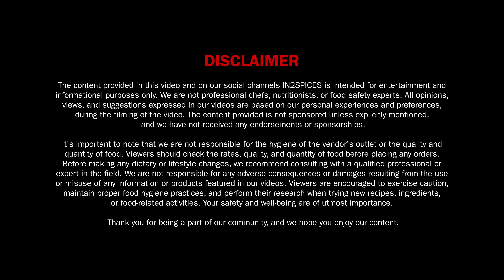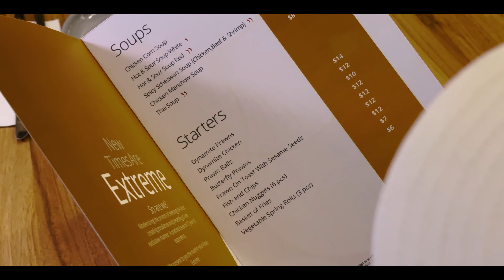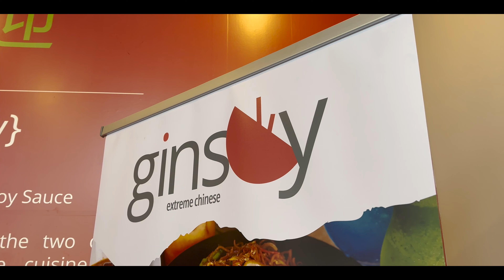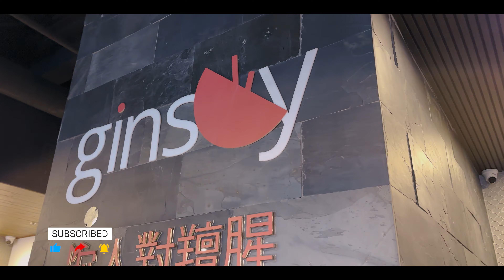Ginsoy ULTIMATE Pakistani Chinese Ridgeway Plaza Mississauga | Dragon Chicken | 🇵🇰 Street food PK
Ginsoy the Ultimate Pakistani Chinese restaurant located in Ridgeway Plaza Mississauga also known as the largest halal plaza in North America is what nostalgia means to us overseas Pakistanis. With roots from Karachi where the story of Pakistani Chinese originated from Ginsoy Extreme Chinese brings the true flavors of Halal Chinese cuisine that immigrants from Pakistan are well familiar with. Get ready to experience nostalgia and make new golden memories at Ginsoy Extreme Chinese restaurant in Ridgeway PlazaMississauga, Ontario, Canada

Ginsoy - Best Pakistani Chinese in Canada
Welcome to Ginsoy Canada, where Chinese cuisine intersects with the vibrant flavors of Pakistani cuisine bringing to life what is now popularly called Pakistani Chinese Cuisine.

Experience the culinary magic that has made Ginsoy a household name in Pakistan! Now, the legendary restaurant has extended its reach to Mississauga, Canada bringing you an exquisite blend of authentic Pakistani and Chinese flavors. Featured items in this episode:

Dynamite Prawns
The Dynamite Prawns were a tantalizing start to our dinner experience at Ginsoy. Crispy on the outside, succulent on the inside, and bursting with spicy goodness, the sauce on the top just took these succulent prawns to a whole other level.

Hot & Sour Red Soup
The Hot & Sour Red Soup was a must since it was pretty cold outside and its one of those things that is a perfect match to the harsh Canadian winter.

Beef Chili Dry
Next up was the Beef Chili Dry — a fiery masterpiece that showcases the perfect balance of tender beef strips, and the signature spicy sauce of Ginsoy. The spicy and tangy notes just left us speechless undoubtedly the best dish of the night.

Dragon Chicken
If you are out with family, then you can't go wrong with the Dragon Chicken - it's not too spicy but it's packed with flavor. Prepared in sesame oil and finished off with Sesame seeds it's a dish that captures the essence of both Chinese and Pakistani culinary traditions.

No true Pakistani Chinese meal at Ginsoy Extreme Chinese Canada is complete without the delectable Egg Fried Rice. The chefs at Ginsoy have mastered the art of preparing the Egg Fried Rice a dish that has been passed down through generations.

Blue Lagoon Mocktail
The Blue Lagoon was a refreshing blend of tropical flavors that perfectly complements the bold and spicy notes of the meal at Ginsoy Extreme Chinese in Mississauga, Canada.

At Ginsoy Extreme Chinese, we invite you to embark on a gastronomic adventure, where tradition meets innovation, and every bite tells a story. Join us in Mississauga for an unforgettable dining experience that brings the spirit of Pakistan to the heart of Canada!

Chapters:
00:00 Intro
01:02 ginsoy Extreme Canada
02:33 Interview with Talib (Founder of Ginsoy Extreme Canada)
04:48 Behind the Scenes
05:04 Difference between Hakka and Pakistani Chinese Cuisine
06:10 Complementary Crackers Review
07:27 Dynamite Prawns Review
08:42 Hot & Sour Red Soup Review
10:02 Beef Chili Dry Review
11:30 Dragon Chicken Review
12:42 Egg Fried Rice Review
14:25 Bloopers
14:46 Special Message from Talib (Founder of Ginsoy Extreme Chinese restaurant in Canada)
16:22 Blue Lagoon Mocktail
16:53 Outro

📍Location: 3505 Odyssey Dr unit 75, Mississauga, ON L5M 7N4

We are passionate Canadian Pakistani food & travel bloggers based in Canada - Join us in our journey to uncover the best halal authentic restaurants from Pakistan & Around the World every week on your favorite YouTube channel @IN2SPICES And blessed to have been featured on CBC Marketplace: